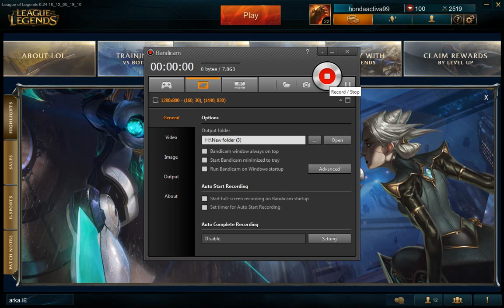How to reach Champion Mastery Level 6 in League of Legends